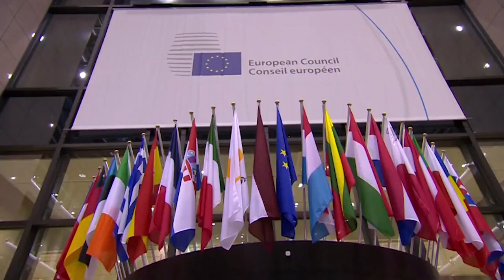Cipro, Bielorussia e Nagorno-Karabakh, è il vertice europeo dei veti incrociati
Cipro minaccia di porre il veto e si ripresenta a Bruxelles il problema di rifondare il sistema di voto passando da unanimità a maggioranza per i temi di politica estera